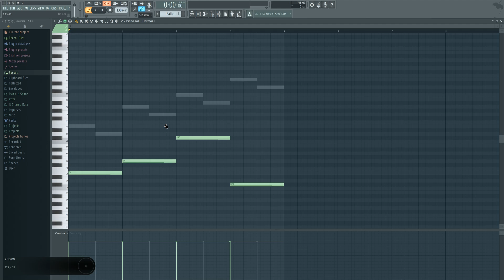Ghost Notes - FL Studio Workflow tips by SeamlessR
This setting in the helpers menu allows you to see other channel's notes greyed out in the background of whatever channel you're currently operating in. Lots of neat workflow opportunities for writing in multiple channels at once.